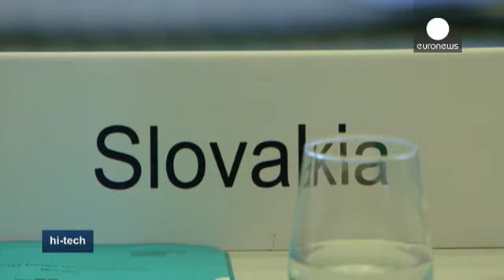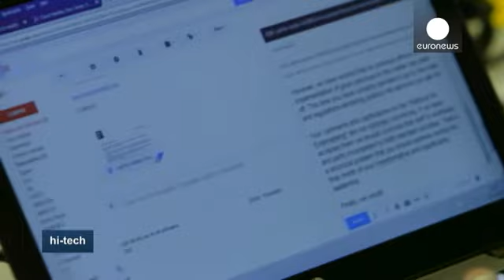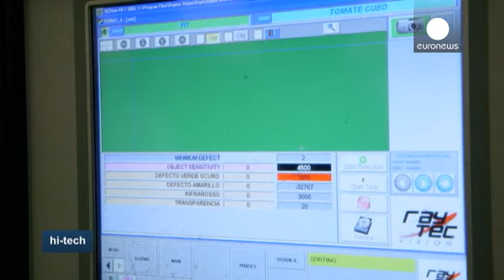یورکا، سازمانی برای توسعه فناوری و توسعه از راه کمک های متقابل مالی - hi-tech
سی امین سال تاسیس سازمان یورکا در شهر لوگانو سوئیس  برگزار شد. یورکا سازمانی اروپایی برای تشویق نوآوری است که توسط رهبران فرانسه و آلمان تاسیس شد.
برونو مور، رییس فعلی سازمان یورکا در این مراسم گفت: «سال ۱۹۸۵ فرانسوا میتران و هلموت کهل رهبران کشورهای فرانسه و آلمان با حمایت از ایده بنیانگذاری  یورکا، تاسیس و شکل گیری این سازمان را عملی کردند.»

یورکا پروژه ای برای حمایت از تحقیقات و توسعه صنعتی در اروپا و هدف آن بالا بردن تولید و رقابت از طریق ارتقا فناوری است. این شبکه در طول سه دهه فعالیت، ب…